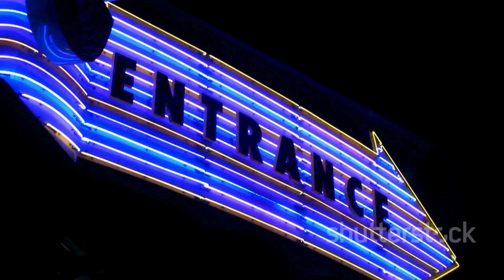Music Video: House of Mirrors [A Tribute to The Eagles - Hotel California]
🌌 Step into the "House of Mirrors" and Uncover the Truth Behind the Illusion! 🪞 Loosely inspired by "Hotel California", House of Mirrors is a tribute to The Eagles.

🎶 Get ready to embark on a journey through the shadows with "House of Mirrors: Escape the Illusion." This haunting anthem explores the thin line between reality and illusion, capturing the struggle to break free from life's deceptive facades. Are you ready to face the reflection? 🔮

In "House of Mirrors," vivid imagery and compelling storytelling take you through a mesmerizing experience where every reflection hides a deeper truth. With a catchy melody and emotionally charged lyrics, this track resonates with anyone who's felt trapped in their own mind, searching for a way out. Let the music guide you through the twists and turns of self-discovery, and find the courage to escape the illusions that hold you back. 🎤✨

🎵 Experience the powerful emotions of entrapment and freedom. Connect with universal themes of illusion, deception, and the search for authenticity. Sing along to a catchy, memorable chorus that stays with you long after the song ends.

🔥 Hit play, share your thoughts, and let us know how "House of Mirrors" resonates with you. 🌟